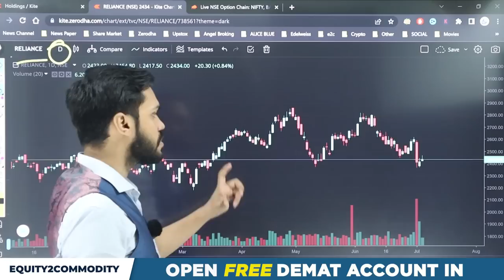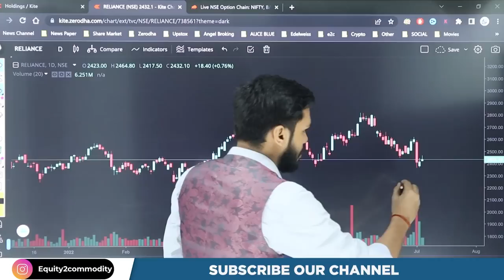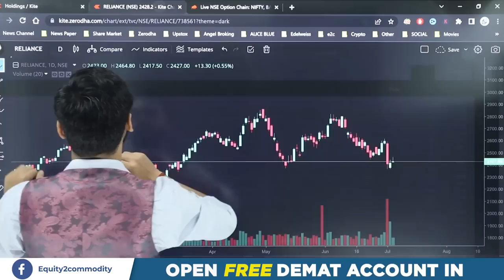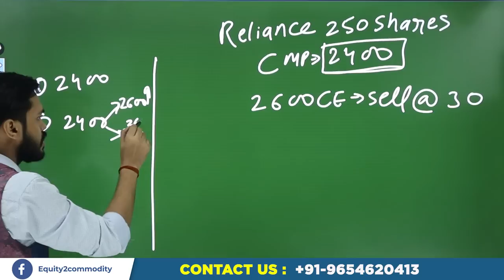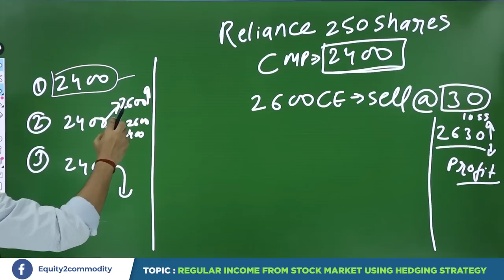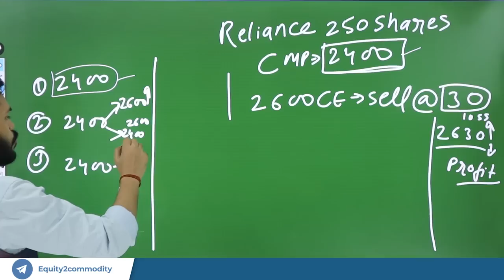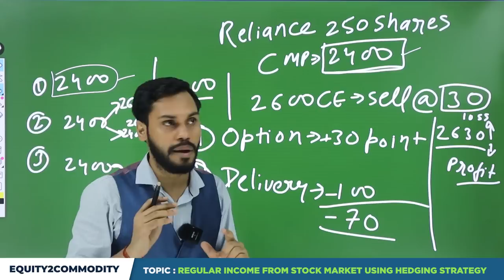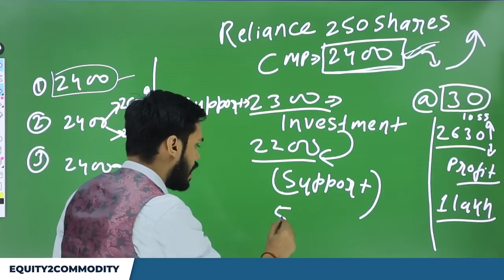REGULAR INCOME USING HEDGING STRATEGY | HEDGING TRADING STRATEGY